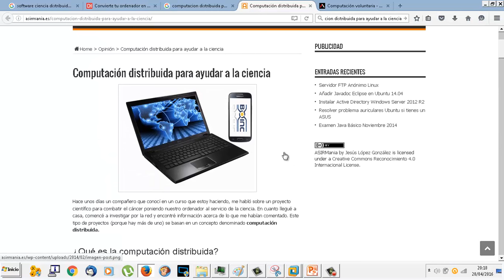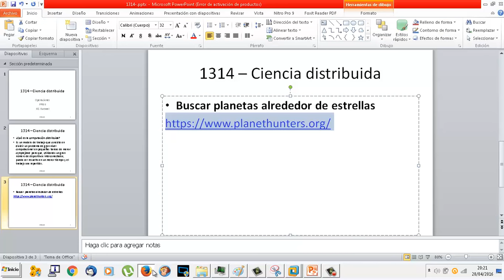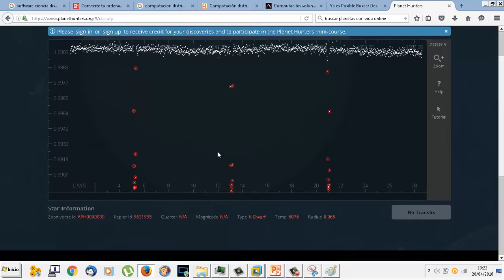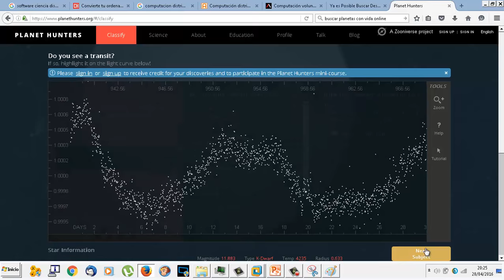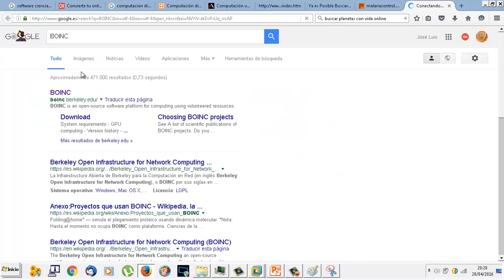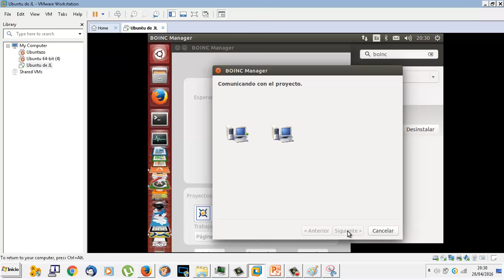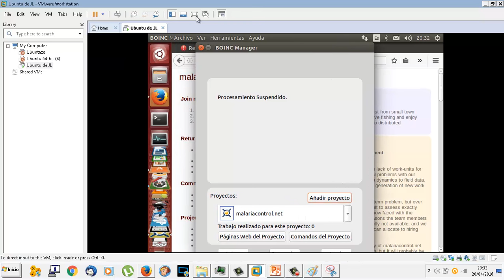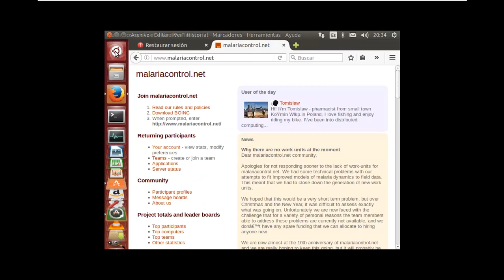UD1314 Computación distribuida Linux Ubuntu OACE FPB2